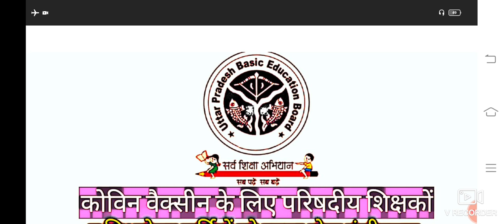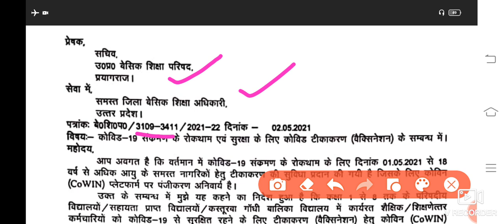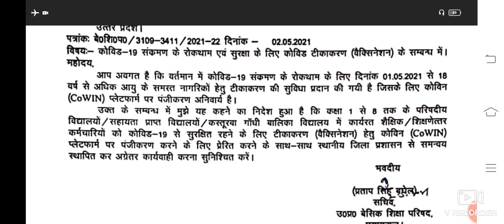परिषदीय शिक्षकों एवं शिक्षणेत्तर कर्मियों को लगेगी कोविन वैक्सीन-सचिव उ०प्र०बेसिक शिक्षा परिषद